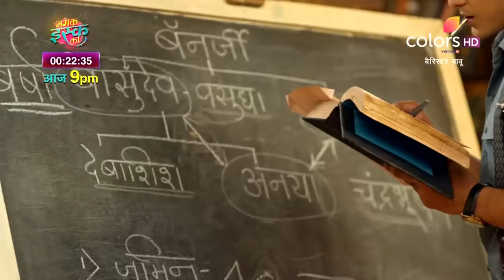Barrister Babu | बैरिस्टर बाबू | Episode 187 | 28 January 2021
A week after Sampurna's parents took over the business, Bondita gets the account books to check the profits. When she finds errors in the records, she refuses to reveal the same. Sensing that something is amiss, Anirudh checks the account books and questions Sampurna's parents. How will Bondita and Anirudh handle this situation?